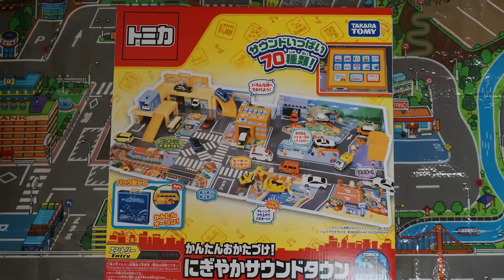トミカタウン☆かんたんおかたづけ！にぎやかサウンドタウン☆子供向け働く車ミニカー動画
【今回の動画に登場するオモチャ】

いつも動画をご視聴くださり、ありがとうございます。
2019年もどうぞよろしくお願いします。

『日本語アニメーション｜ぽよぽよチャンネル』
ぽよぽよチャンネルでは、幼児、子供向けの日本語知育アニメや知育動画を作っています。是非ご家族で楽しんでいただけたら嬉しいです。
『Japanese animation｜poyopoyo channel』